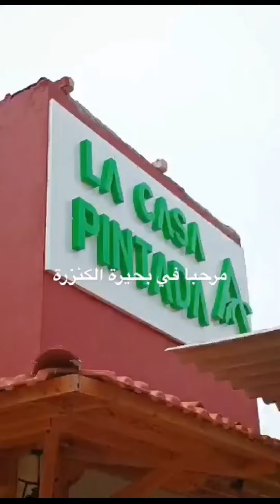بحيرة سد القنصرة ، الكنزرة ،ضواحي الخميسات، موقع طبيعي ترفيهي بامتياز يقصده كل محبي الطبيعة .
تعد بحيرة سد القنصرة ضواحي الخميسات، موقع طبيعي ترفيهي بامتياز يقصده كل محبي الطبيعة .
للمزيد من المعلومات حول بحيرة الكنزرة، زوروا هذا الفيديو على يوتيوب

Barrage El Ganzra, Khemisset, Morocco 🇲🇦
سد الكنزرة،اقليم الخميسات ،المغرب 🇲🇦